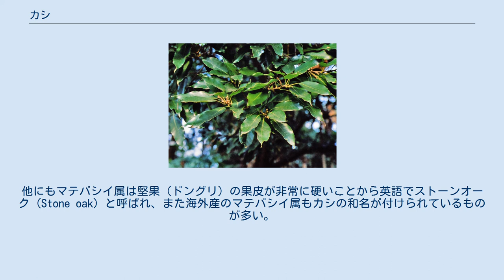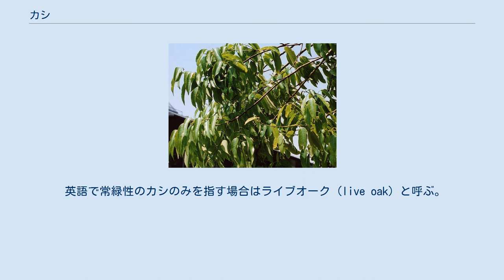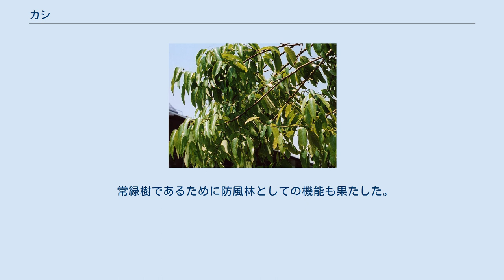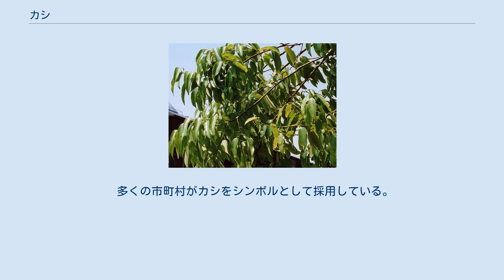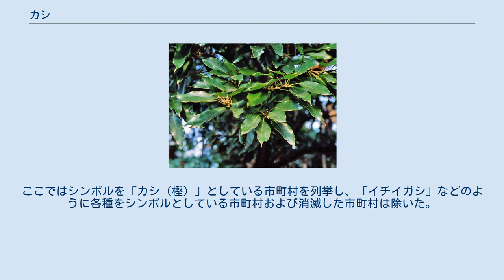カシ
カシ（樫、橿、櫧）とは、ブナ科の常緑高木の一群の総称である。
狭義にはコナラ属 (Quercus) 中の常緑性の種をカシと呼ぶが、同じブナ科でマテバシイ属のシリブカガシもカシと呼ばれ、シイ属 (Castanopsis) も別名でクリガシ属と呼ばれる。
なお、アカガシ亜属 (subgen. Cyclobalanopsis) をコナラ属から独立させアカガシ属 (Cyclobalanopsis)として扱う場合もある。
またクスノキ科の一部にも葉の様子等が似ていることからカシと呼ばれるものがある。
 常緑性であり、葉には表面につやがあり、鋸歯（葉の縁のギザギザ）を持つものが多い。
アカガシ亜属は日本から台湾・中国南部・ヒマラヤにかけての温帯南部の湿潤地域に約150種が分布する。
日本では関東地方以南に多いが、一部の種は、分布の北限が太平洋側で宮城県、日本海側で新潟県に達する。
一方、コナラ亜属の常緑性のカシは、温暖だがやや乾燥した地域に多く、東から東南アジア以外にも南ヨーロッパやアメリカ大陸にも分布する。
 一般には晩春から初夏に花を咲かせる。
例外的に、シリブカガシは秋に花をつけるが、厳密にはこの植物は同じブナ科でもマテバシイ属に属し、小花を密生した穂をつける、本種は狭義のカシ類とは言いがたいが、英名ではJapanese oakと呼ばれる。
他にもマテバシイ属は堅果（ドングリ）の果皮が非常に硬いことから英語でストーンオーク (Stone oak) と呼ばれ、また海外産のマテバシイ属もカシの和名が付けられているものが多い。
 カシ類の花は同じコナラ属の落葉高木群であるナラ類と共に風媒花であり、雌花と雄花があるが、いずれも花びらもない、地味なものである。
花粉を雄しべの葯から速やかに落として風に乗せるのに適応し、雄花穂は垂下して風に揺れる。
同じブナ科で常緑高木になるシイ類やマテバシイ類の花は虫媒花であり、全体が明るい黄色で強い香りを発して甲虫や花蜂類のような昆虫を誘引し、雄花穂も昆虫が止まりやすいようにしっかりと上を向いているといった点で大きな相違がある。
カシ類の果実は、落葉性のナラ類と共にドングリ（団栗）と呼ばれる。
どんぐりは開花した年に熟するものと、2年目に熟するものとがある。
 コナラ亜属のウバメガシは低木ないし小高木だが、アカガシ亜属はいずれも大きな木になる。
アカガシ亜属は殻斗（いわゆるドングリの皿）に環状紋が現れるのが大きな特徴である。
アカガシ・シラカシなどの材質は非常に堅く、器具の材料などとして重要である。
 カシ類は照葉樹林の重要な構成種である。
様々な常緑広葉樹林において、どれかのカシが多く姿を見せる。
西日本の平野部ではアラカシが優占する森林となることが多い。
海岸線ではウバメガシが、ブナ林帯近くではアカガシが、その間の地域ではウラジロガシなどがよく見られる。
 照葉樹林地帯のシイ・カシ林を繰り返して伐採すると、ナラ類のコナラやクヌギを中心とする落葉樹林や、これとアカマツの混交林になりやすい。
いわゆる里山というのがこれに当たる。
 英語で常緑性のカシのみを指す場合はライブオーク (live oak) と呼ぶ。
ヨーロッパにおける常緑性のカシ類の分布は南ヨーロッパに限られており、イギリスをはじめとする中欧・北欧に分布するoakは、日本語では植物学上ナラ（楢）と呼ばれているものばかりであるが、文学作品などではカシとして翻訳されている例が多く、誤訳を元にした表記である。
 アカガシの葉 日本に自生しているブナ科植物のうちカシと呼ばれているものでは主に以下の種がある。
 また、アオガシとイヌガシはクスノキ科である。
 民家の垣根に植樹される主要な樹木の一つでもある。
防音の機能を有する樹種（防音樹）として知られる。
 常緑樹であるために防風林としての機能も果たした。
またカシの生葉・生木は他の樹木と比較した場合に燃え難いこともあり、隣家火災の際には延焼を防止する目的も持ち合わせていた。
 漢字で木偏に堅と書くことからも判るように、木材としての材質は非常に堅い。
また粘りがあり強度も高く耐久性に優れている。
その特性から道具類、建築用材に使われる。
ただし、加工がしにくい、乾燥しにくいといった難点がある。
 1904年に始まった日露戦争では、日本軍の砲車がカシ材を使ったものであったため、ロシア帝国の砲車（ヤシャブシで代用していた）よりも優れていたという見分結果がもたらされた。
ヨーロッパでは、カシはイタリアにあるだけで、多くはカシよりも弱...